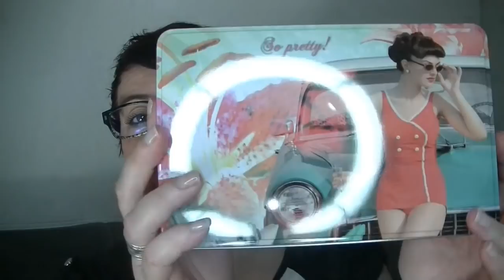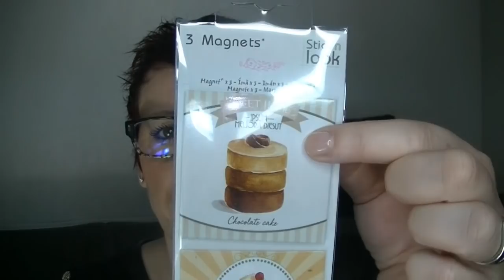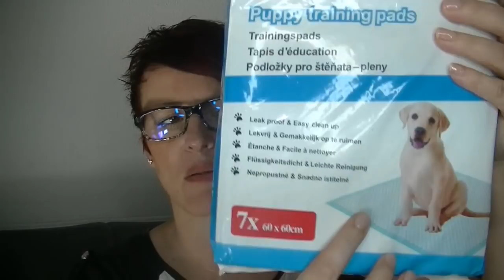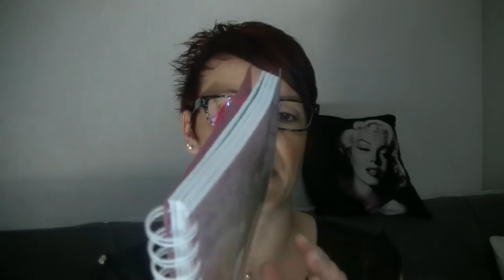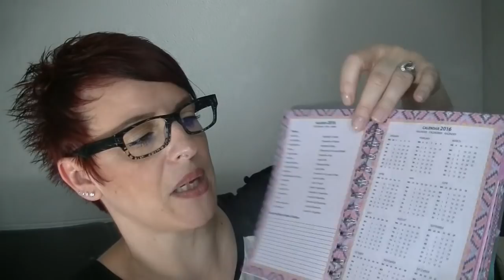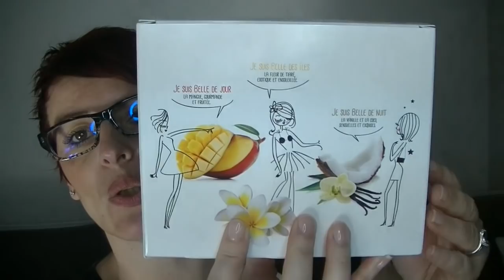Haul Action, Noz, Rivadouce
GOOGLE+

Youtube a changé les fonctions pour répondre aux commentaires :
ouvrez vous un compte google et ajouter moi dans votre cercle:

5 euros de réduction pour une commande de 30 euros avec le code THEDINE à rentrer  au moment de la commande du 04/02 au 04/03